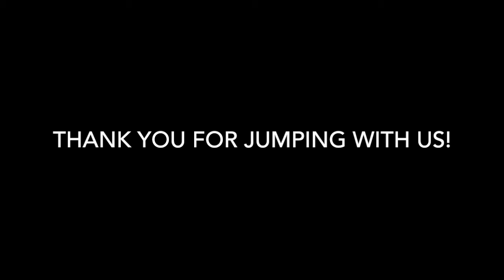Skydive Tennessee Nathan Anderson